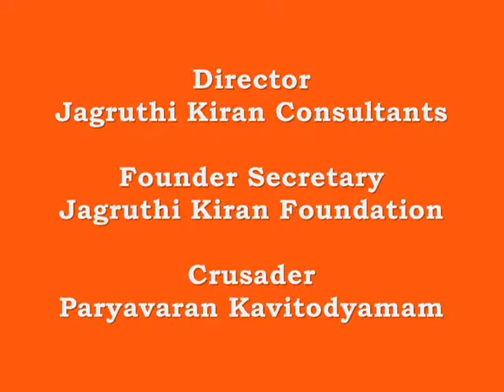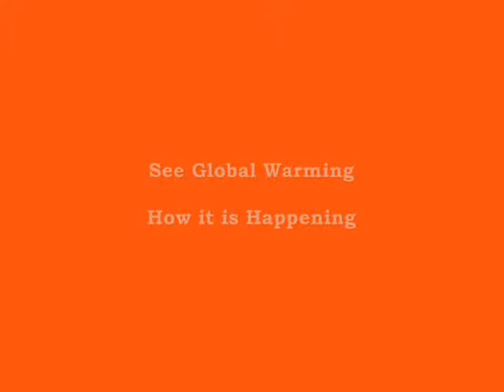N N Murthy speaks on Global Warming at Gemini TV Interview (Part-4)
"Vidyavachaspati" Prof Dr N N Murthy, Learned Quality, Environment Expert, Gifted Speaker & Author spoke on Global Warming at Gemini TV Interview (Part-4) on 11, 14 December 2008 at Hyderabad.  He explained how Global Warming is happening and reasons for the same. He stressed on public responsibility to reducing the Global Warming.  By reducing oil consumption, vehicular pollution, limited use of electricity, other sources of energy, using alternative sources of energy rather conventional energy, we can easily reduce Global Warming, he said. We can practice and save our self from Global Warming in many easy ways and methods. But majority are not bothered on these issues.  This is due to lack of awareness on Environment.  He started a movement called Paryavaran Kavitodyamam to bring awareness on Environment among masses through creative forms of communication.  He gave this interview as part of movement started in 2008 in Andhra Pradesh. Various programmes, activities have been organized under this movement by Jagruthi Kiran Foundation under his leadership.

Dr Murthy is Director, Jagruthi Kiran Consultants and is highly qualified with 29 degrees from 21 universities (Limca Book of Records 2008). Gifted speaker delivered lectures, talks, on varied subjects in Bangladesh, Nepal, Sri Lanka, South Africa, Kuwait, Qatar, Bahrain, Dubai, Sharjah, Iran, Germany, Belgium, Austria and Nederland's. He is adviser in many countries to Governments, companies and Visiting Professor in several universities across globe.

Jagruthi Kiran Consultants provided consultancy to many projects to Governments, companies in many countries.

He is author of books Environmental Management, co-author of Indian Managers-Winning at Crossroads, Women in Management, Women Managers in 21 Century, Edited and published Curriculum Vitae International, World's Who's Who.  He is Visiting Professor in many countries.

He was bestowed with honorary degrees Doctor of University (West Indies), Doctor of Human Letters (UK).  He also received honorary degrees "Vidyavachaspati", "Vidyasagar" and a title "Saraswatiputra".  He received many awards, honors world over including Knight of Justice Honor (UK), Albert Schweitzer Medal (Spain), IEI Gold Medal (India).  He was commissioned as Kentucky Colonel by Governor of Kentucky State, USA for his outstanding work in human endower.